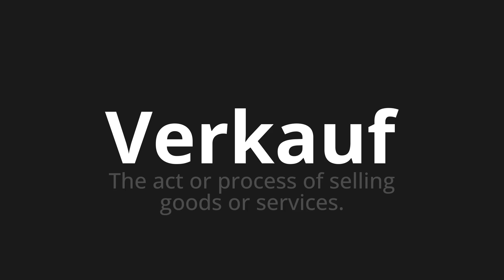How to pronounce Verkauf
Master the Pronunciation of 'Verkauf which means sale' - which means : The Act Or Process of Selling Goods Or Services. 📝 with @PronunciationGerman 🎓🗣️ - [Your Guide to German]

Learn to pronounce 'Verkauf' perfectly in German with our easy and engaging tutorial by @PronunciationGerman! 📖📽️ In this comprehensive video, we provide you with native speaker examples 🗣️👂 and phonetic breakdowns 🎵 to ensure you get the pronunciation just right.

How to say sale in German